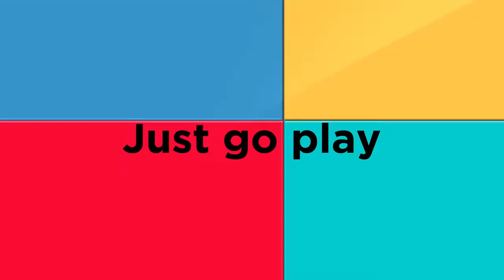CND Creative Play Nail Lacqure | Лак для нігтів